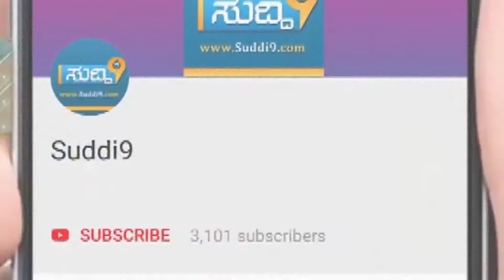ಗುರುಪುರ ಗೋಳಿದಡಿ ಗುತ್ತು, ಗುತ್ತುದ ವರ್ಸೊದ ಪರ್ಬೊ ಉದ್ಘಾಟನೆ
ಗುರುಪುರ ಗೋಳಿದಡಿ ಗುತ್ತಿನ ವಾರ್ಷಿಕ ಗುತ್ತುದ ವರ್ಸೊದ ಪರ್ಬೊ ಕಾರ್ಯಕ್ರಮಕ್ಕೆ ಜ. 19 ರಂದು ಭಾನುವಾರ ಬೆಳಿಗ್ಗೆ ಪಾರಂಪರಿಕ ಶೈಲಿಯಲ್ಲಿ ಚಾಲನೆ ನೀಡಲಾಯಿತು, ಪಾರಂಪರಿಕ ಕೃಷಿಕರಾದ ಬೆಳ್ಳಿಬೆಟ್ಟು ಗುತ್ತು ರಮೇಶ್ ಹೆಗ್ಡೆಯವರು ದೀಪ ಬೆಳಗಿಸುವ ಮೂಲಕ ಎರಡು ದಿನಗಳ ಹಬ್ಬಕ್ಕೆ ಚಾಲನೆ ನೀಡಿದರು. ಮಾತನಾಡಿ ಆಧುನಿಕ ತಂತ್ರಜ್ಞಾನದ ಪ್ರಭಾವದಿಂದ ನಾವು ನಮ್ಮ ಸಂಸ್ಕ್ರತಿ, ಸಂಪ್ರದಾಯಗಳನ್ನು ಮರೆಯುತ್ತಿರುವ ಸಂದರ್ಭದಲ್ಲಿ, ಗ್ರಾಮೀಣ ಪ್ರದೇಶದ ಮೂಲ ಸಂಸ್ಕೃತಿಯನ್ನು ಇಂದು ಇಲ್ಲಿ ಮತ್ತೊಮ್ಮೆ ಕಂಡೆ, ಎರಡು ದಿನಗಳ ಈ ಹಬ್ಬದ ಮೂಲಕ ನಮ್ಮ ಸಂಸ್ಕೃತಿ, ಸಂಪ್ರದಾಯಗಳನ್ನು ಇಂದಿನ ಪೀಳಿಗೆಗೆ ತಿಳಿಸಿ , ಉಳಿಸುವ, ಕಾರ್ಯ ಮಾಡುತ್ತಿರುವ ವರ್ಧಮಾನ ದುರ್ಗಾಪ್ರಸಾದ್ ಶೆಟ್ರನ್ನು ಅಭಿನಂದಿಸುತ್ತೇನೆ ಎಂದರು.

ಇನ್ನೋರ್ವ ಅತಿಥಿ, ದೇಸೀ ಇಟ್ಟಿಗೆ ತಯಾರಕ ಯಾಕೂಬ್ ಅಹಮ್ಮದ್ ಸಲಾಂ ಮಾತನಾಡಿ ಸುಮಾರು 25 ವರ್ಷಗಳಹಿಂದೆ, ನಡೆದಾಡಲೂ ಭಯಪಡುತ್ತಿದ್ದ ಪ್ರದೇಶದಲ್ಲಿ ಇಂದು ಎರಡು ದಿನಗಳ ವೈಭವದ ಗುತ್ತುದ ವರ್ಸೊದ ಪರ್ಬೊ ನಡೆಸುವ ಮೂಲಕ ಈ ಪ್ರದೇಶ ನಂದನವನ ದಂತೆ ಕಂಗೊಳಿಸುತ್ತಿದೆ ಎಂದರೆ ಅದಕ್ಕೆ ಗೋಳಿದಡಿ ಗುತ್ತು ಕಾರಣ ಎಂದರು.

ವೇದಿಕೆಯಲ್ಲಿ ಹಿರಿಯರಾದ ವನಜಾ ದೇರಣ್ಣ ಶೆಟ್ಟಿ, ಜಿ. ಕೃಷ್ಣಪ್ಪ ಬೆಳ್ಳೂರು, ಹಿರಿಯ ರಿಕ್ಷಾ ಚಾಲಕ ಸಿಲ್ವೆಸ್ಟರ್ ಡಿ'ಸೋಜಾ ತಾರಿಗುರಿ, ಗೋಳಿದಡಿ ಗುತ್ತಿನ ಗಡಿಕಾರ ವರ್ಧಮಾನ ದುರ್ಗಾಪ್ರಸಾದ್ ಶೆಟ್ಟಿ, ಮತ್ತು ಅವರ ಪತ್ನಿ, ಮಕ್ಕಳು ಹಾಗೂ ಇತರರು ಉಪಸ್ಥಿತರಿದ್ದರು, ಸುನಿಲಾ ಪ್ರಭಾಕರ್ ಕಾರ್ಯಕ್ರಮ ನಿರೂಪಿಸಿ ವಂದಿಸಿದರು, ಚಿಕ್ಕಮಂಗಳೂರು ವೇದವಿಜ್ಞಾನ ಮಂದಿರದ ಬ್ರಹ್ಮ ಶ್ರೀ ಶಿರೋಮಣಿ ಕೆ. ಯಸ್. ನಿತ್ಯಾನಂದ ಅವರ ಉಪಸ್ಥಿತಿಯಲ್ಲಿ, ಗಣ್ಯರ ಸಮ್ಮುಖದಲ್ಲಿ ಗುರುಪುರ ಪಲ್ಗುಣಿ ನದಿ ತಟಾಕದಲ್ಲಿ ಪುನರುತ್ಥಾನ ಗೊಳ್ಳಲಿರುವ ಶ್ರೀ ಮಹಾಕಾಳೇಶ್ವರ ದೇವಸ್ಥಾನದ ಸುಂದರವಾದ ಪ್ರತಿಕೃತಿಯನ್ನು ಅನಾವರಣಗೊಳಿಸಲಾಯಿತು,

ಶ್ರೀ ಗಣಪತಿ ಹೋಮ ಮತ್ತು ಚಂಡಿಕಾ ಹೋಮ ಸೇರಿದಂತೆ ಧಾರ್ಮಿಕ ಕಾರ್ಯಕ್ರಗಳು ಹಾಗೂ ಗುತ್ತಿನ ಚಾವಡಿಯಲ್ಲಿ ಕಾರ್ಕಳದ ನಾಗರಾಜ ಕಿಣಿ ಮತ್ತು ಬಳಗದವರಿಂದ ಭಜನಾ ಸಂಕೀರ್ತನೆ ನಡೆಯಿತು.
20 ರ ಸೋಮವಾರ ಸಂಜೆ 6 ಗಂಟೆಗೆ ಗುತ್ತಿನ ವರ್ಷದ ಒಡ್ಡೋಲಗ, ಶಕ್ತಿ ಕಲ್ಲು ಎತ್ತುವ ಸ್ಪರ್ಧೆ, ನ್ರತ್ಯವೈಭವ, ರಾತ್ರಿ 8.15 ರಿಂದ ಯಾದೊಂಕೀ ಶ್ಯಾಮ್ ಸಂಗೀತ